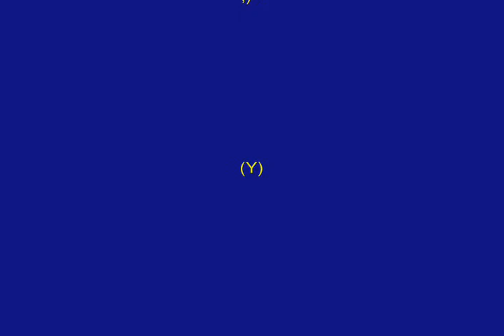Dead Chicken Dance on a Sunday Morning